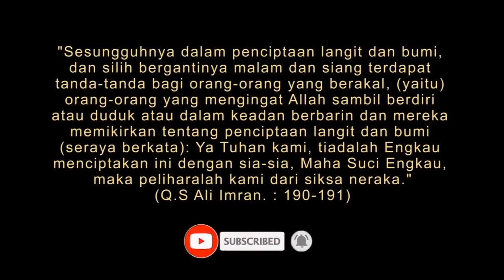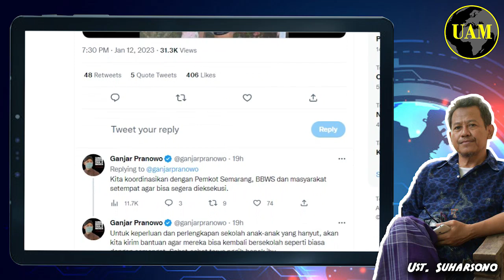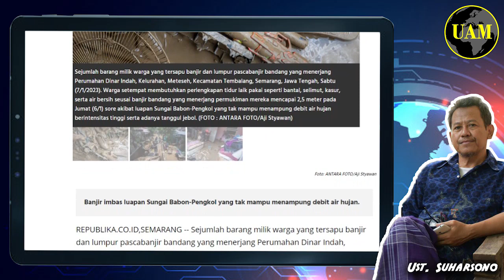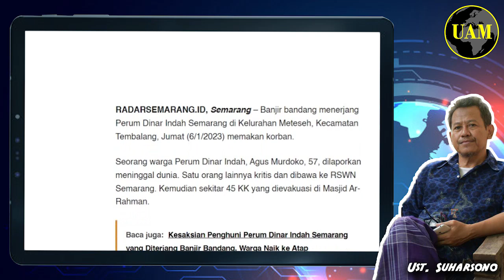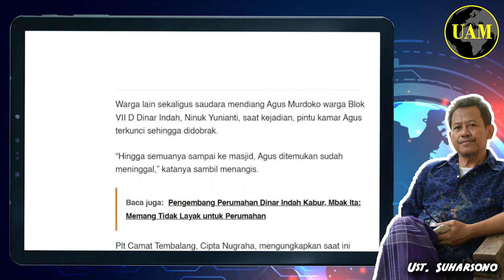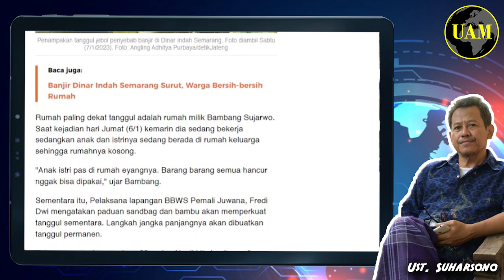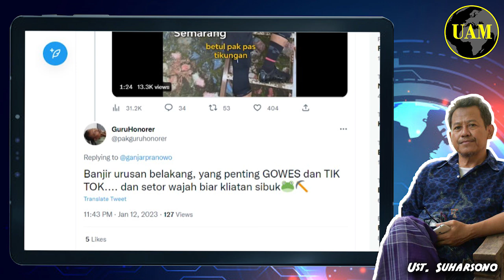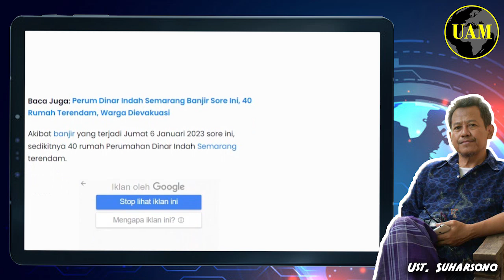Hebatnya Ganjar...!! Cek Tanggul Jebol, Ber-Gowes & Setor Wajah; Korban Banjir Gak Penting...?!